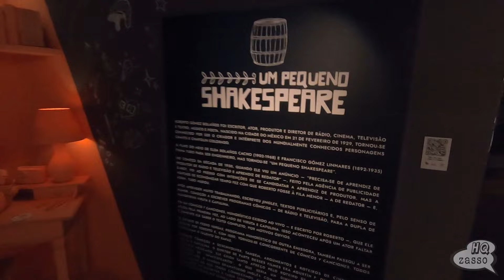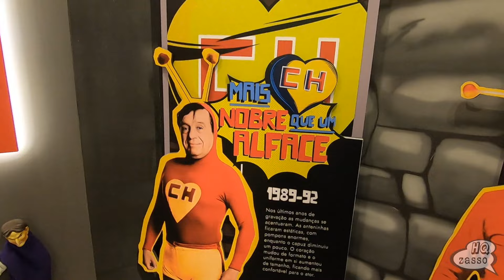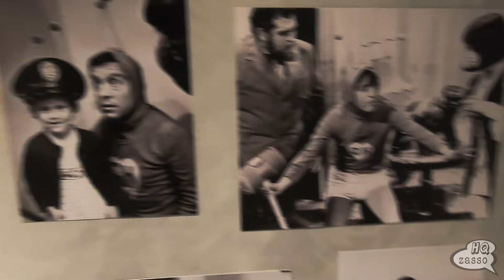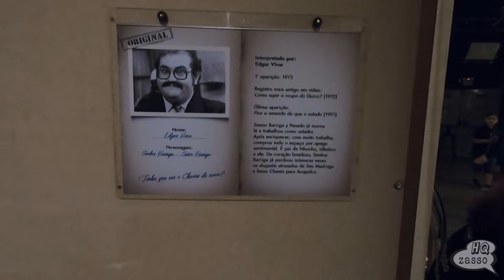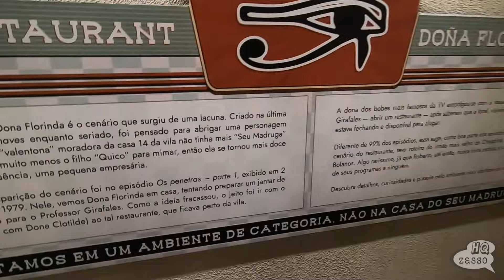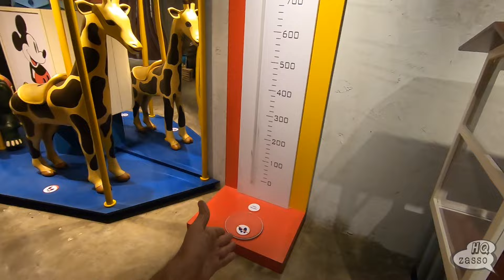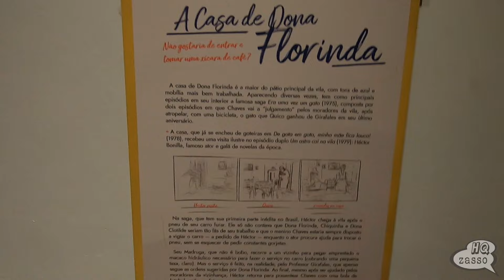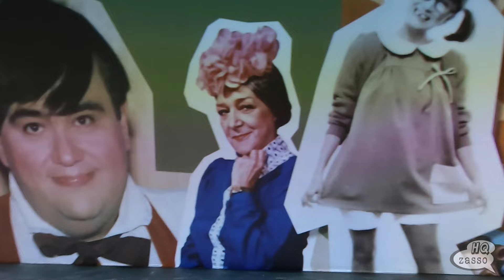A MAIOR EXPOSIÇÃO DO MUNDO DE CHAVES!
⚡PANINI
LEVE 4 & PAGUE 3 no link abaixo:
Validade: 15/3/24 com checklist até dezembro.

⚡AMAZON
Validade: 10/3/24

⚡MUNDOS INFINITOS
🛍 Consumidor Geek Mundos Infinitos
Acumule vantagens utilizando seu cupom preferido:
👉 QUEROCASH: +15% Cashback em compras acima de R$ 100,00
👉 QUEROFRETE: Frete Grátis em compras acima de R$ 169,00
👉 QUEROPARCELA: 10x s/juros no cartão (parcela mínima de R$ 30,00)
Acesse:
Condições:
• Frete Grátis em comprar com valor final acima de R$ 259,00.
• Parcele em até 4x s/juros no cartão. Parcela mínima de R$ 30,00.
• Exceto vale-presente e produtos de consumo e merchandising vendidos na loja física.
🚨Acesse a área "Alerta de Cupom" e confira os cupons disponíveis!

💥Compre pelos links abaixo e ajude o canal:
⚡AMAZON

📚 APOIO: Evolukit Móveis Modulados.